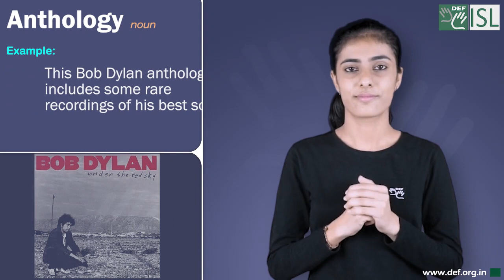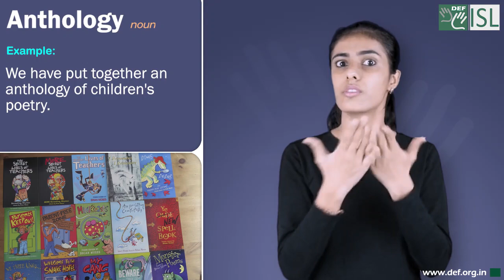Anthology (noun) Word of the Day for June 8th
Anthology (noun)

Meaning- A collection of poems of stories

Examples:- 1. This Bob Dylan anthology includes some rare recordings of his best songs.
2. Michael Rosen is the editor of the anthology.
3. . I have an anthology of modern quotations.
4. We have put together an anthology of children's poetry.